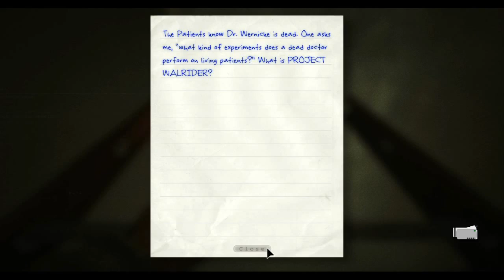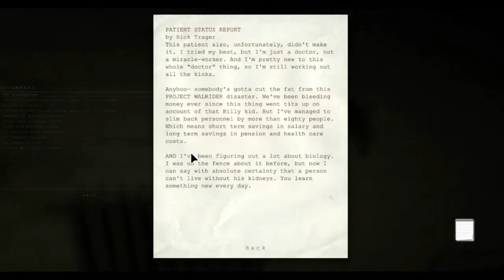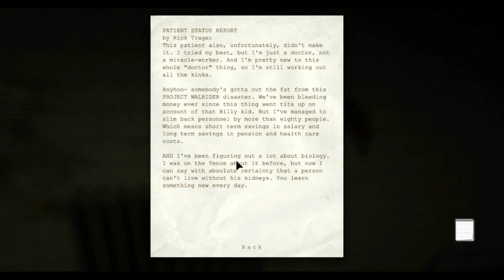Outlast Ep 6: I need a Fresh Haggis!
65% of all Youtube videos are people falling off diving boards. The other 75% are cats.

Fun Fact, a man can't survive without his kidneys.